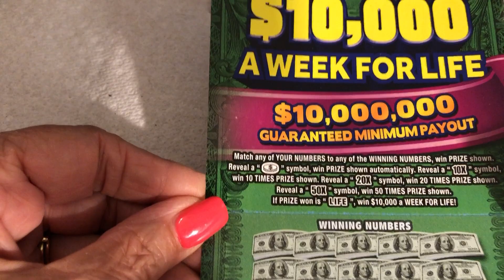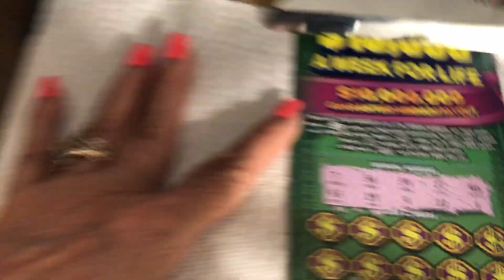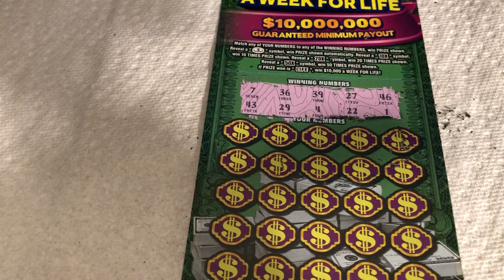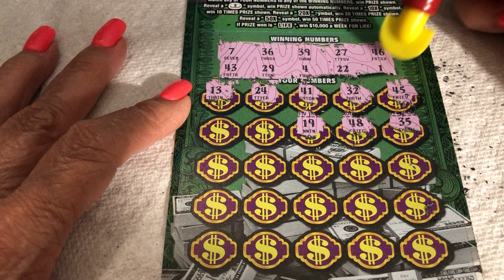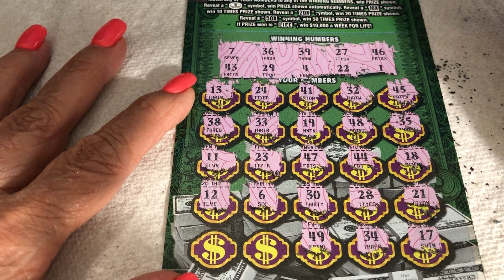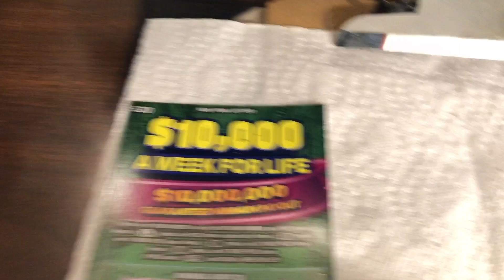$20 - $10k a Week for Life - NEWER! Lottery Bengal Scratch Off tickets NEWER TICKET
14422 Shoreside Way, Suite 110, PMB 226